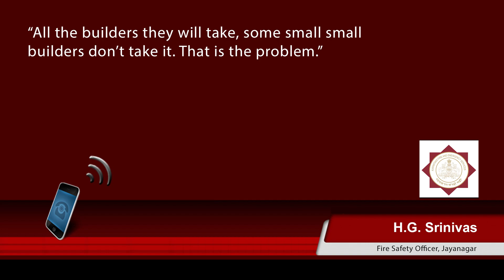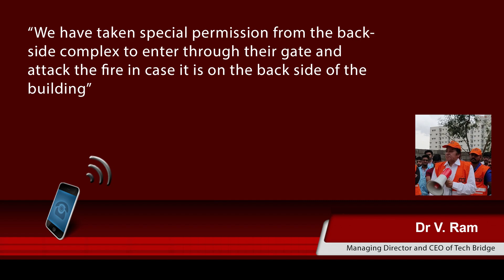Fire Safety in Bangalore Buildings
Reporter - Akshay Lal

Buildings in BTM Layout do not have have enough space around them for firefighting vehicles to move.